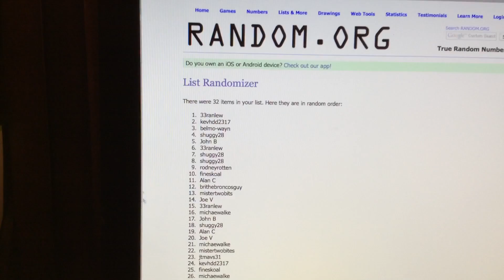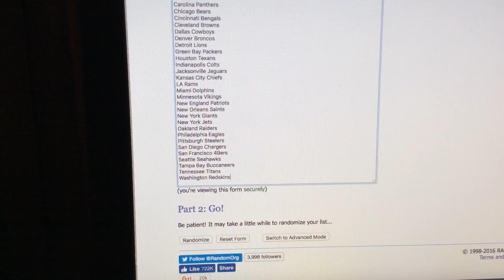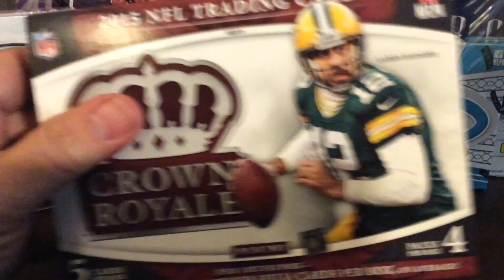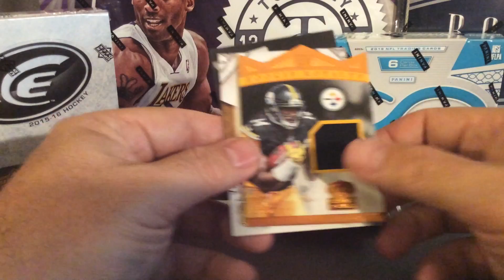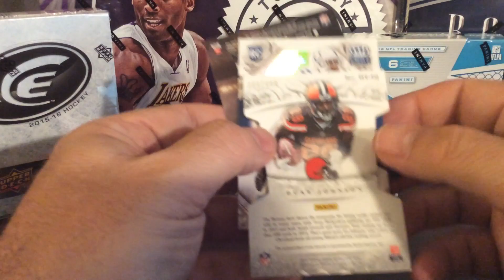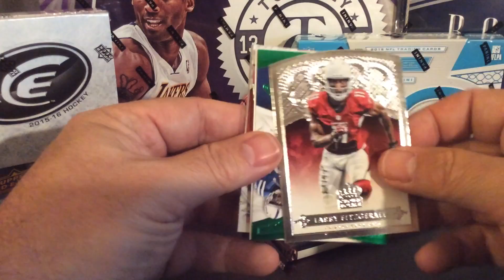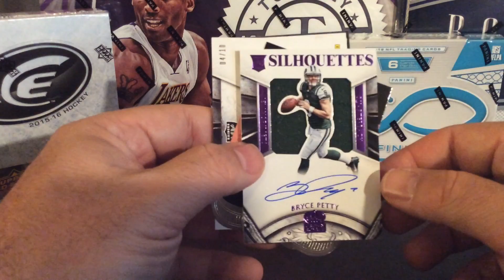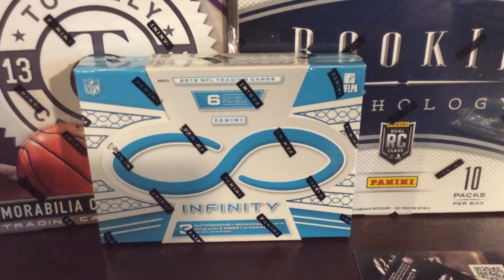2015 Panini Crown Royale Football Box Break 9/26